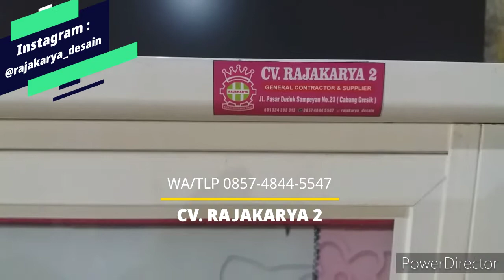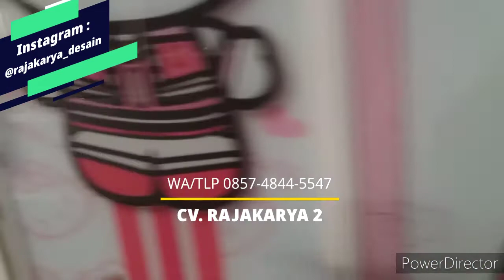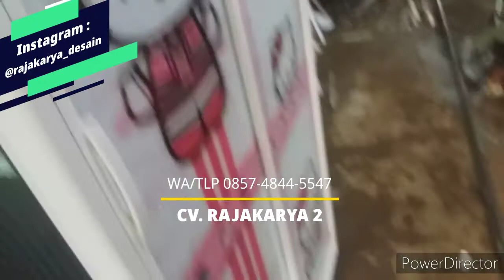LEMARI PAKAIAN MOTIF HELLO KITTY PINTU FULL SLIDING GESER GRATIS RODA 2 INC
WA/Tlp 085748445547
Jual Lemari Pakaian Anak2 Motif Hello Kitty Minimalis Cantik Mewah Murah Berkualitas Istimewa.
》Warna Putih MW Cantik.
》Ukuran Panjang 100cm, tinggi lunas 150cm, Lebar 50cm.
》Include Roda
》Pintu Sliding/Geser
》Kaca Motif Printing Hello Kitty dan Kaca Motif Es
》Bahan Alumunium Tebal
》Barang Sangat istimewa.
》Status Barang : Pre-Order (Siap Antar)